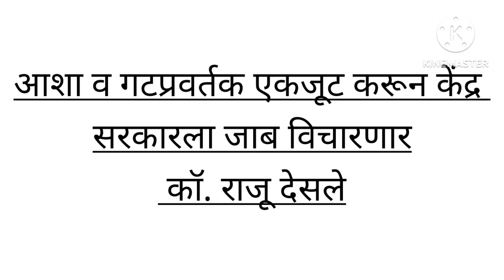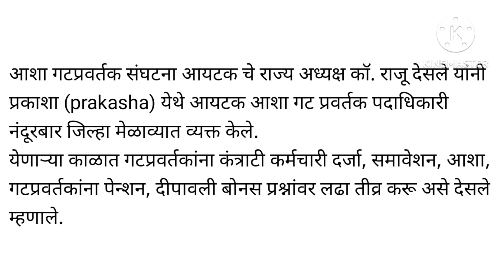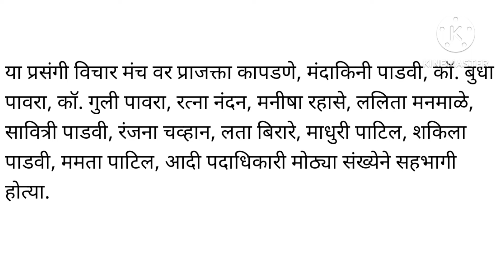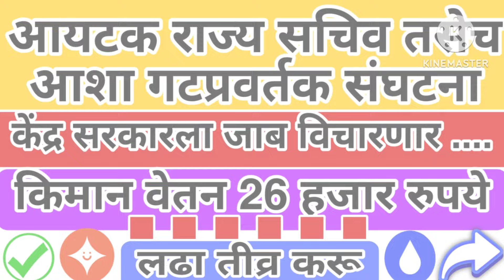आशा व गटप्रवर्तक एकजूट करून केंद्र सरकारला जाब विचारणार कॉ. राजू देसले...किमान वेतन 26 हजार रुपये...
आशा व गटप्रवर्तक एकजूट करून केंद्र सरकारला जाब विचारणार कॉ. राजू देसले
कॉ. वैशाली खंदारे राज्य उपाध्यक्षा व नंदुरबार जिल्हा आशा गट प्रवर्तक आयटक नेत्या यांनी आशा गट प्रवर्तक लढा ची आठवण करून दिली. गेली 12 वर्ष संघर्ष करून यश मिळवले आहे. नंदुरबार, मुंबई, नागपूर, दिल्लीत जाऊन आंदोलन केले आहे. या पुढील काळात गटप्रवर्तकांना कंत्राटी कर्मचारी दर्जा व आशा गट प्रवर्तक पेन्शन प्रश्न साठी लढू या. संपुर्ण जिल्यातील आशा गट प्रवर्तक विजयी मेळावा. निवडनुक नंतर करू असे प्रतिपादन केले.